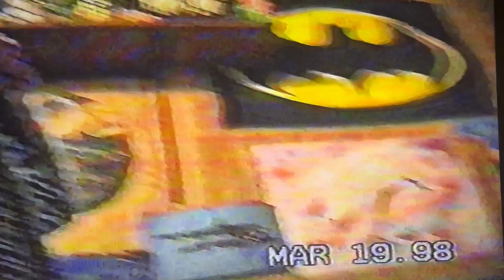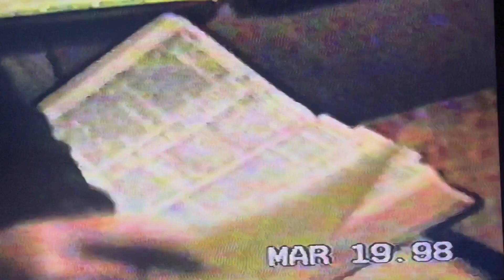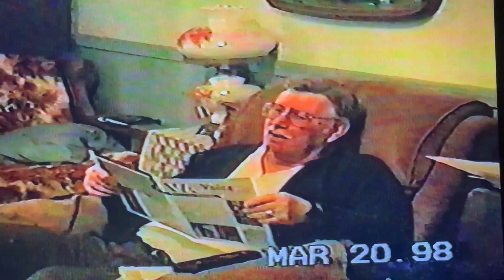Williams Family 1998